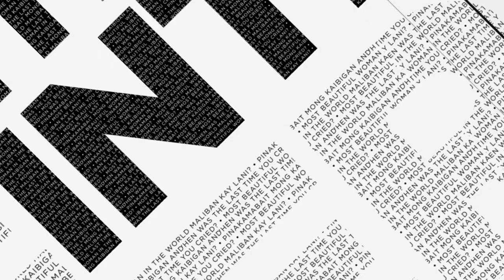The Interviewer Presents Jane De Leon